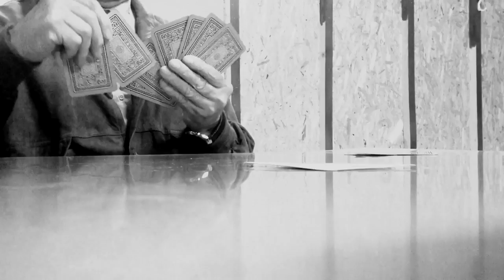ADDIO SOGNI DI GLORIA di Luciano Virgili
omaggio al film omonimo di  John Snellinberg